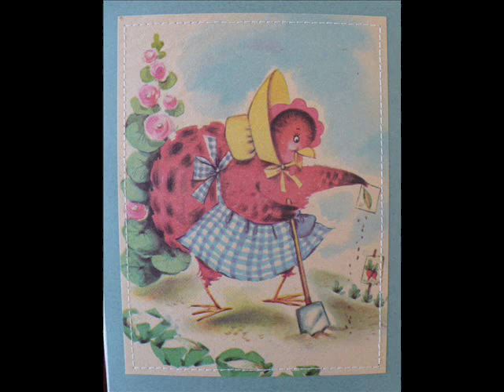MacLean and MacLean - Little Red F'n Hen (Uncensored)